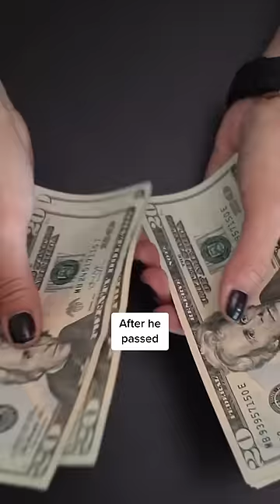The Best Deal in History (You've Never Heard of It) 🤯